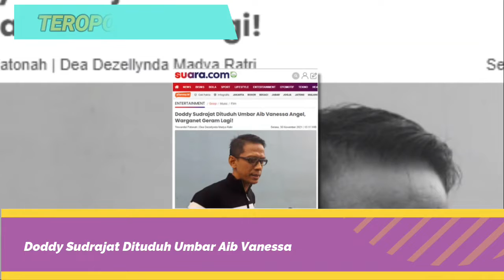WARGANET GERAM LAGI!DODDY SUDRAJAT UMBAR AIB VANESSA ANGEL